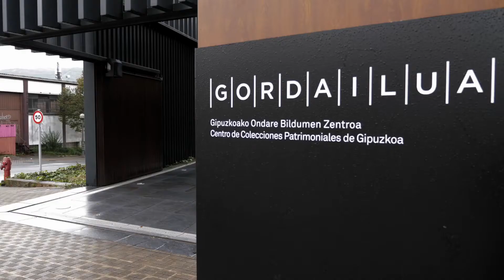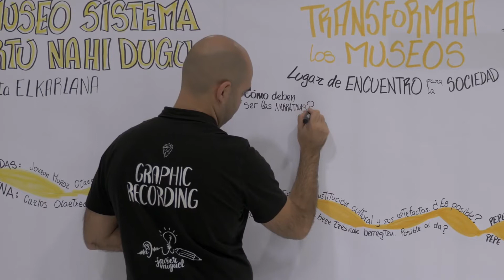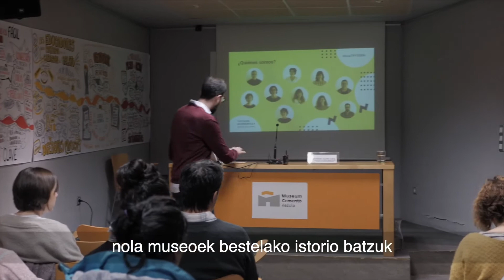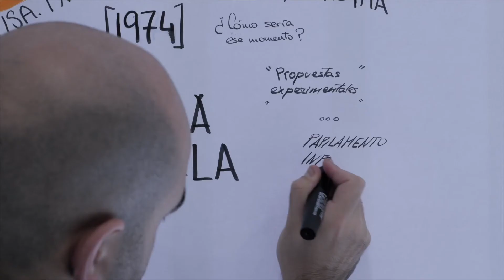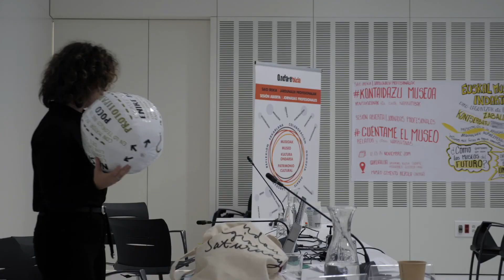Saio Irekia 2019 - Kontaidazu Museoa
Resumen de las jornadas de 2019